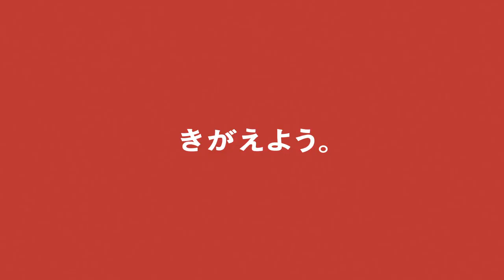PERFUME Stars in New Levi's Red Japanese Campaign | Japanese CM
It's been recently announced that famous JPOP group Perfume will be starring in a brand new advertising and promotional campaign for Levi’s® RED in Japan promoting their timeless denim styles. The RED promotion is getting a fresh reboot for 2021 and to help start things off, they have started running this promotional CM featuring the famous girl group. These promotional materials have already starting appearing in Levi's stores across Japan with more expected to come in the coming weeks!

Perfume is one of my all time favorite Japanese Pop groups and last year they celebrated their 15 year debut anniversary and 20th anniversary of when they originally formed. With such a big year for them in 2020, it looks like they are already starting 2021 strong and looking forward to what they have coming up for the remainder of the year!

I love coffee. Coffee helps waking me up in the morning and keeps me fueled to create content like this! Show your support by simply buying me a coffee so that I can keep myself and this channel fueled!

The LOWKEY GEEK podcast can now be found in audio format on iTunes, Spotify and Stitcher!